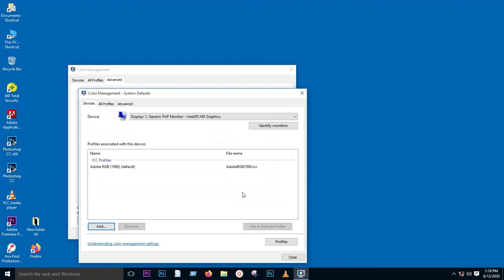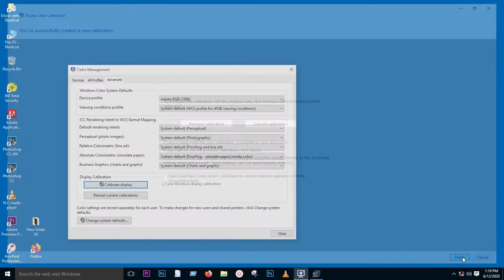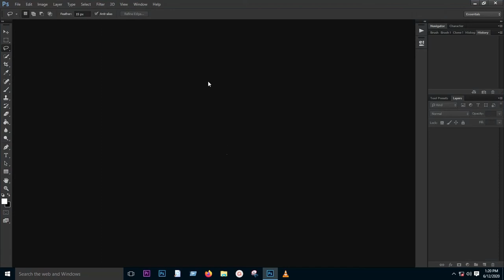Calibrate your monitor to photoshop Win 10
How to Calibrate your monitor to photoshop [Win 10] Mega shots photography tutorials